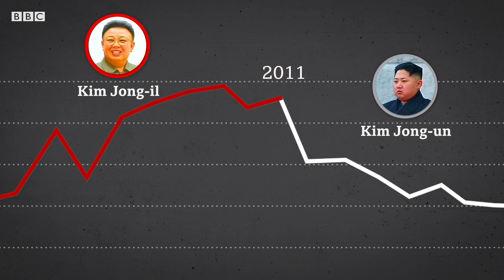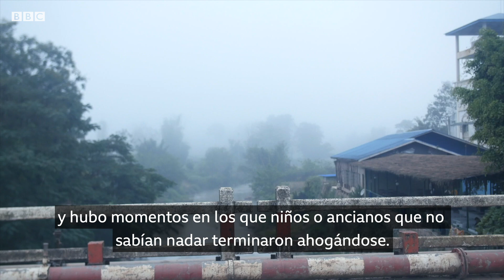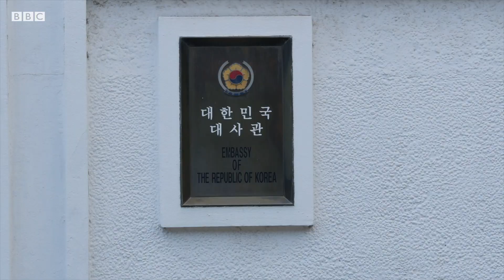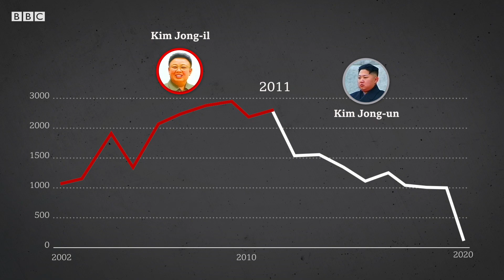La extrema y difícil ruta que emprenden quienes huyen de Corea del Norte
Cada año, cientos de personas emprenden el peligroso viaje para escapar del régimen de Kim Jong-un. Pero el número de desertores ha ido disminuyendo en los últimos años, a medida que las autoridades norcoreanas han tomado medidas más drásticas. Ha Jin-woo, un desertor que logró huir en 2014, solía ayudar a otros norcoreanos a seguir sus pasos. En este video él explica cómo el camino hacia la libertad se ha vuelto aún más arduo.